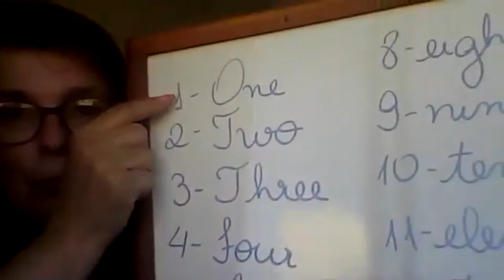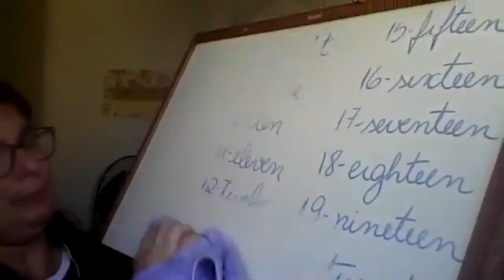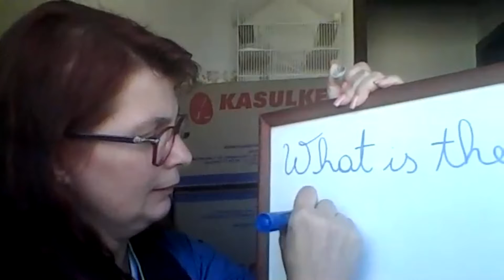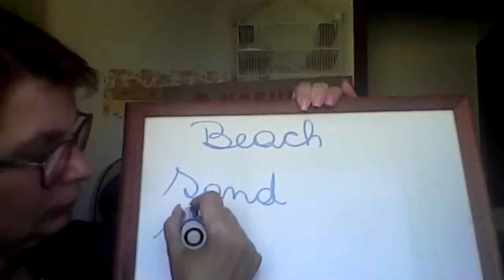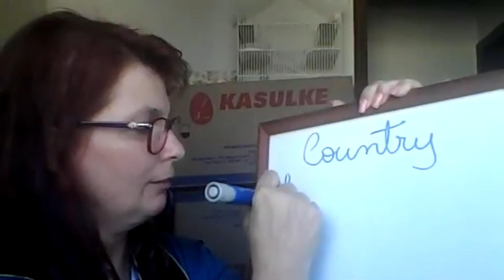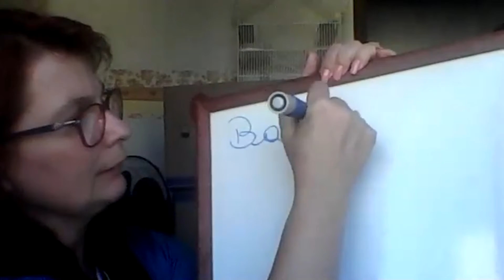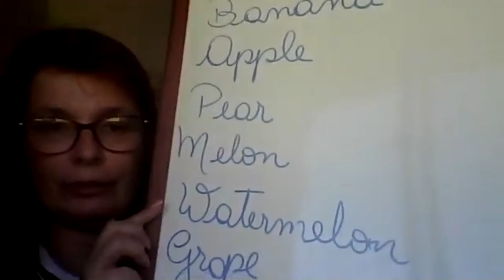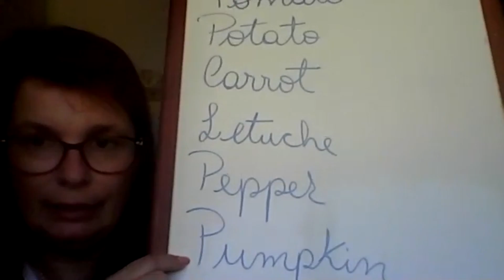3º Ano - Língua Inglesa Aula 18